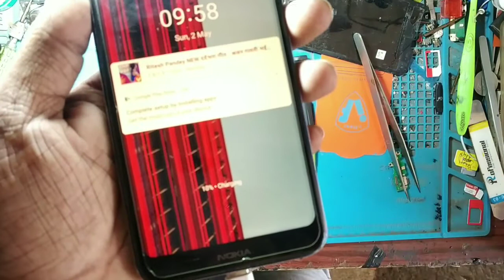Nokia 7.1 Charging Port replacement, Nokia 7.1 Charging flex, Socket change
nokia 7.1 charging port repair
nokia 7.1 charging port change process
nokia 7.1 charging port change
nokia 7.1 charging port amazon